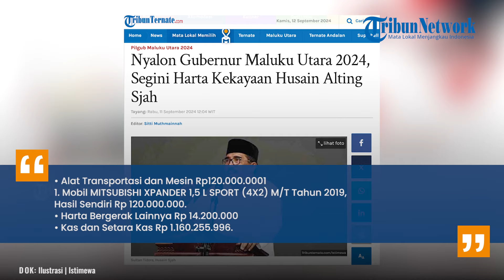Nyalon Gubernur Maluku Utara 2024, Segini Harta Kekayaan Husain Alting Sjah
TRIBUN-VIDEO.COM, MALUKU UTARA - Husain Alting Sjah merupakan salah satu figur yang bakal ikut dalam kontestasi Pemilihan Gubernur (Pilgub) Maluku Utara 2024.
Husain yang berpasangan dengan Asrul Rasyid Ichsan ini, telah mendaftarkan diri ke Komisi Pemilihan Umum (KPU) pada Rabu (29 agustus 2024).
Ia mencalonkan diri dengan tiga partai pengusung. Yakni, PDI-P, Partai Ummat, dan Partai Kebangkitan Nusantara (PKN).
Dalam pencalonan ini, Husain diwajibkan untuk melaporkan harta kekayaannya untuk memenuhi persyaratan administrasi. Lalu, berapa sih harta kekayaan Husain Alting Sjah ?
Dikutip dari Laporan Harta Kekayaan Penyelenggara Negara (LHKPN) KPK RI per Desember 2023, Husain melaporkan harta kekayaannya senilai Rp 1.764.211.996.
Sementara, sumber kekayaannya berasal dari tanah dan bangunan, alat transportasi dan mesin, harta bergerak lainnya, serta kas dan setara kas.

Artikel ini telah tayang di TribunTernate.com dengan judul Nyalon Gubernur Maluku Utara 2024, Segini Harta Kekayaan Husain Alting Sjah,

TribunTernate.com

Program : News Update Maluku Utara Memilih
Host :
Editor Video : shendy
Uploader : shendy